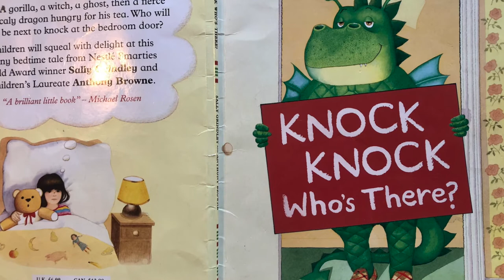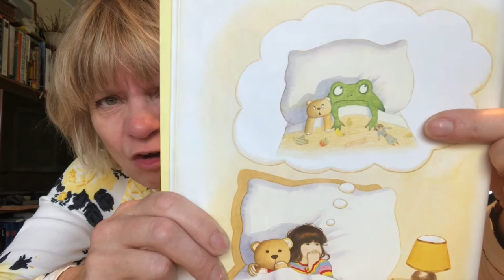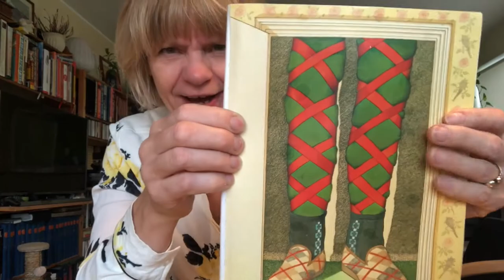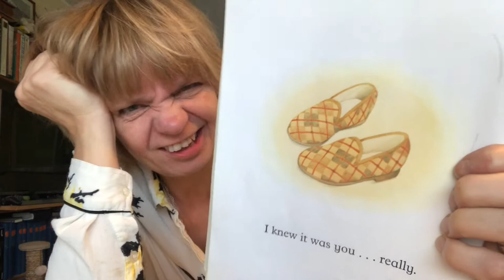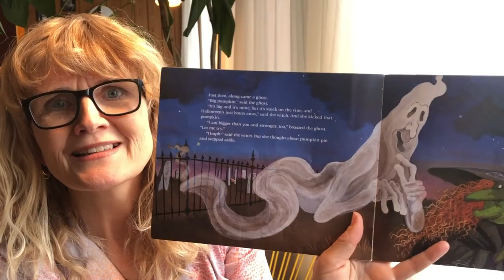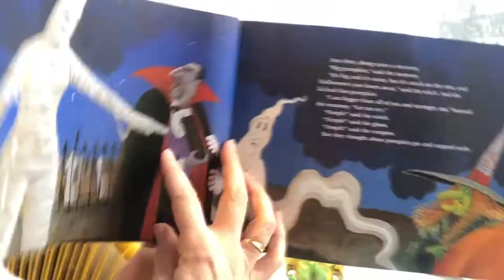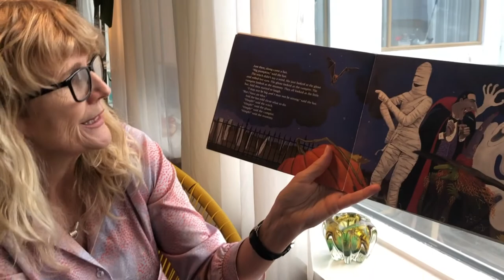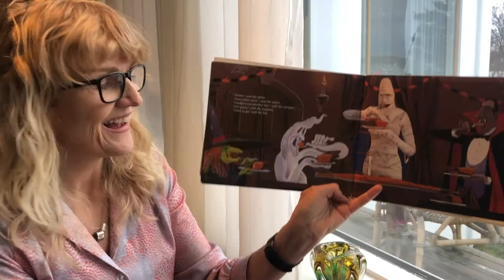Birte- og Immustund: Hrekkjavaka